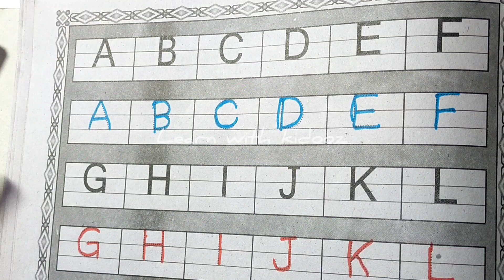Abcd Rhymes ABC | Alphabet song for kids | A for APPLE Phonetics | Phonics Song | Learn With Kidooz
ABC SONG | Alphabet Learning | Phonics for Kids | ABC for kids |  Learn With Kidooz

Abcd Rhymes ABC | Learn Alphabet A to Z | A for APPLE Phonetics | Phonics Song | Learn With Kidooz

ABC | Learn Alphabet A to Z | A for APPLE Phonetics | Phonics Song for children | Learn With Kidooz

Your query

abcdefg
English alphabet
abcd cartoon
a for apple bi for boy
alphabet songs
a for apple a for ant
nursery rhymes
abcd rhymes
abcd alphabet
abcd

abcd varnamala
abcd varnamala
english varnamala
english alphabet
A for apple
kids alphabet
alphabet for kids
abc song
a for apple b for ball c for
alphabet song
apple apple
abcd abcd

 एबीसीडी
वर्णमाला